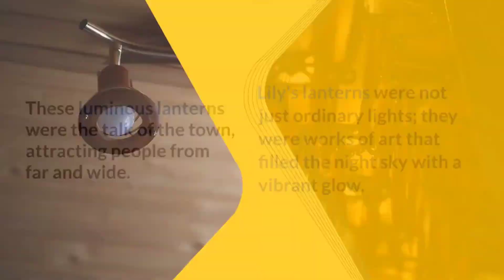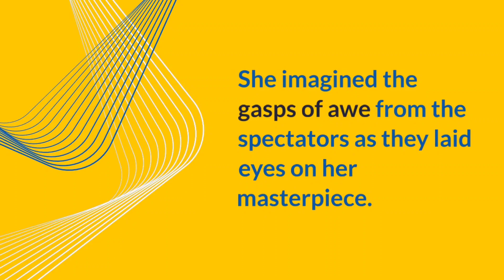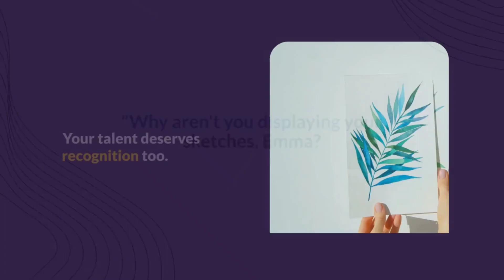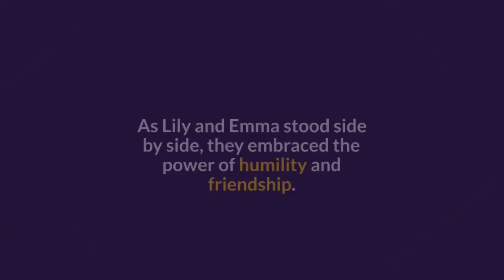The Fascinating Tale Of The Lantern